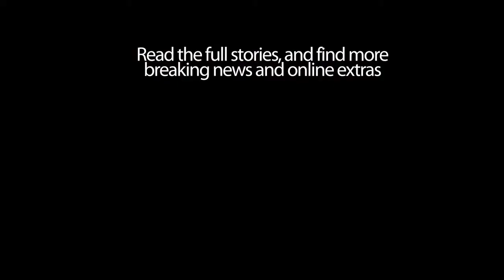Kearney Catholic uses press to pull away in the second half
KEARNEY — Kearney Catholic had a rough start Saturday, but the Class C1 No. 7-rated Stars caged Cambridge to surge to a 70-40 victory at Cope Coliseum.